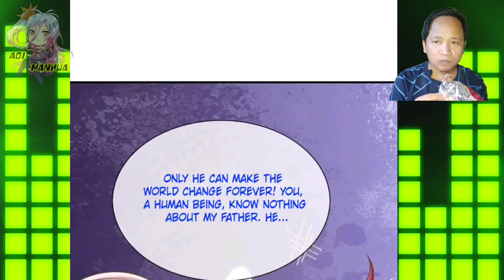Gigantic Abyssal Whale ™ Immortal Reverence Dad Chapter 388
COPYRIGHT / LICENSING